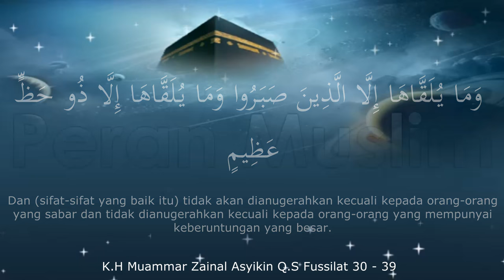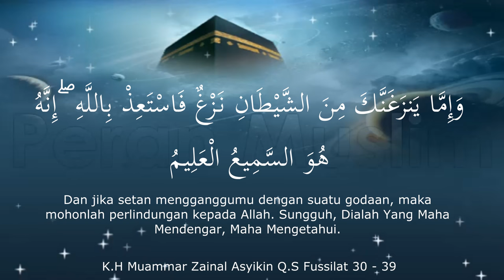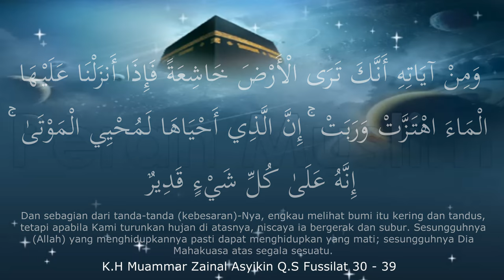Qori Muammar ZA - Q.S Fusilat 30 - 39 Suara Jernih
“Barangsiapa yang mengajak kepada petunjuk, maka baginya ada pahala yang sama dengan pahala orang yang mengikutinya dan tidak dikurangi sedikit pun juga dari pahala-pahala mereka.” (HR Muslim).